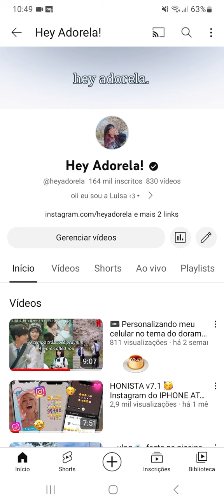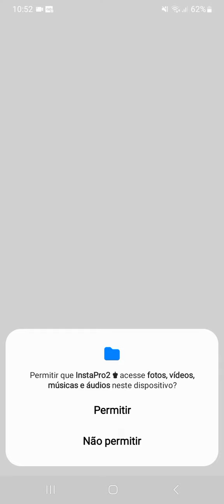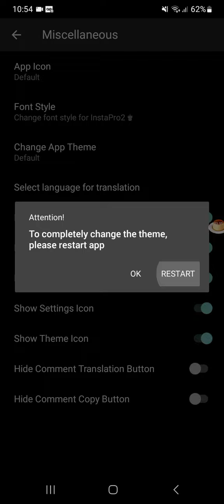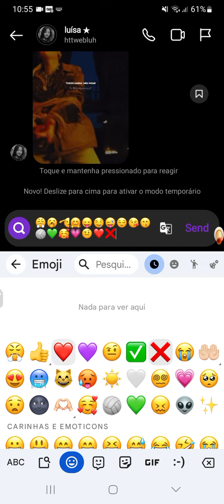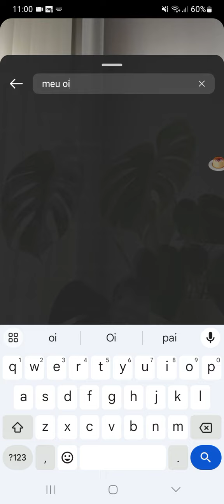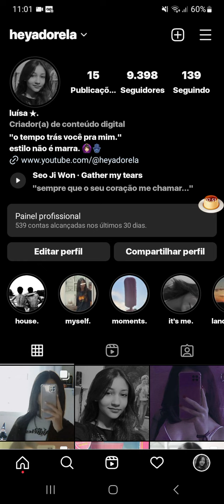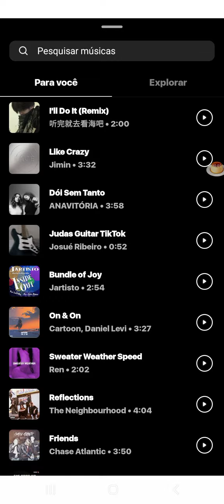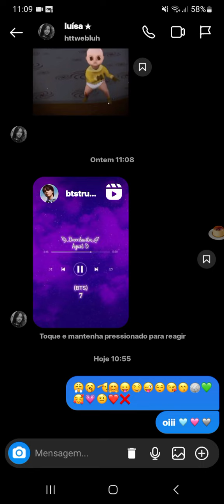INSTAGRAM estilo IPHONE ❤️‍🔥 EMOJIS IOS 16 🥳 + músicas nas notas 💕 + repost com bordas redondas! 🤩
❤️‍🔥 Link Instagram do iPhone Insta Gold

oioii pessoinhas, no vídeo de hoje trago pra vocês, Instagram idêntico ao do iPhone! 🌸🎀 espero muito que gostem do vídeo, e que ajude vocês, beijinhos 💋